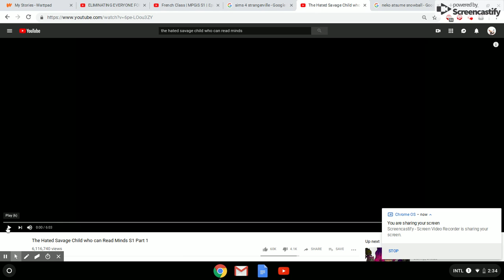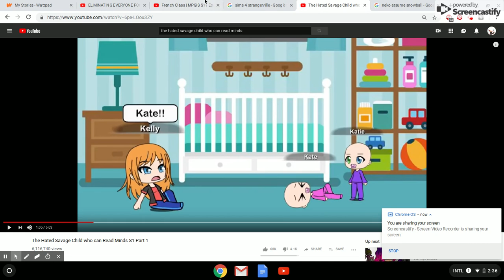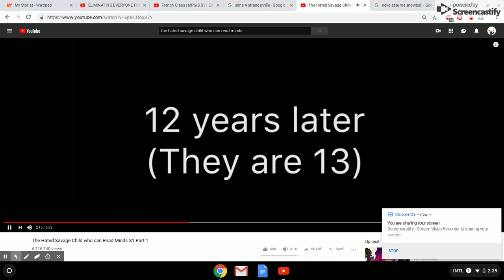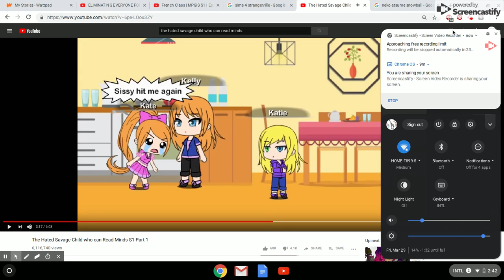the? (THE WHAT!?)